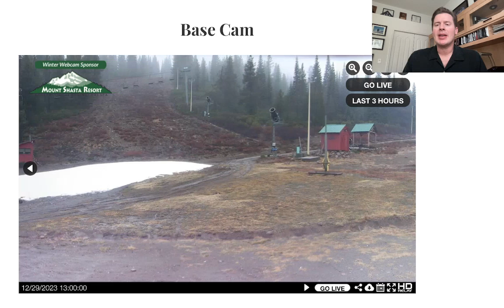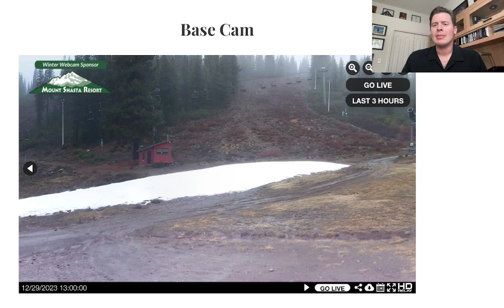PM Mountain Weather Update 12/29, Meteorologist Chris Tomer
Closed low syndrome until 1/5, four storm systems lined-up with CA trajectory, storm #4 is the pattern changer and drags down Canadian cold air after 1/5, light CO snow 12/31, next best shot of accumulating snow hits UT/WY/CO with colder air 1/6-1/8.